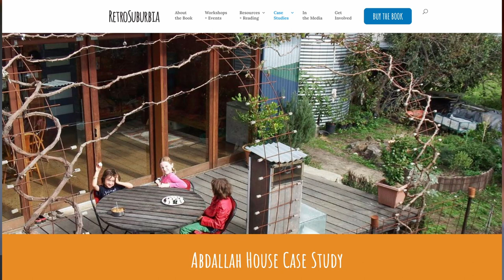Richard Telford - "Give it a Go"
Richard Telford [abdallahhouse.com and permacultureprinciples.com] urges us to all give things a go - be driven by your passion and don't be afraid to learn, try, become skilled and build a better future.